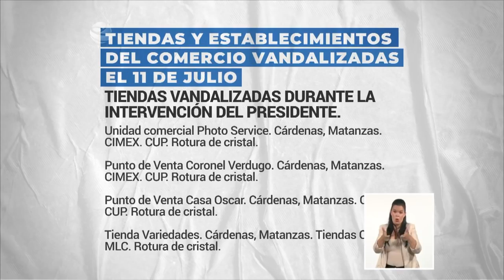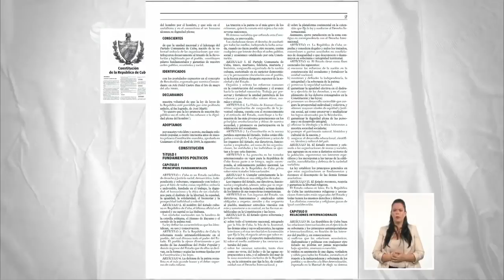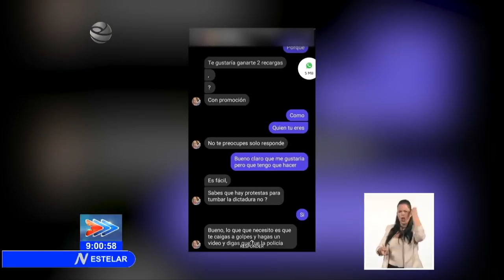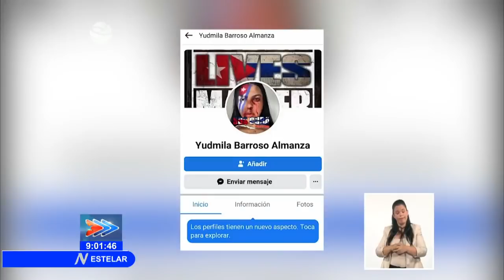¿Qué hay detrás de los actos violentos en Cuba el 11 de julio?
A pocos días de los sucesos que se vivieron en Cuba, algunos se empeñan en hacer ver que los hechos violentos fueron resultado del llamado a defender la Revolución Cubana que hiciera el domingo el Primer Secretario del PCC. Al respecto conversa Humberto López.